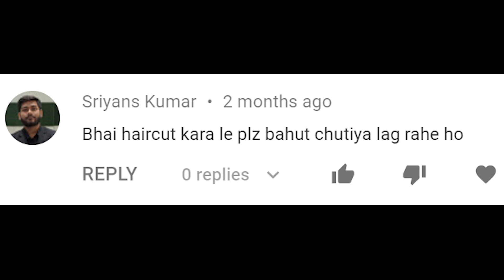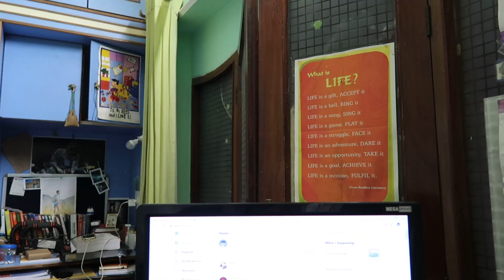My mother made me do this ... 😔👍🏻 // VODWRSIT Episode #2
It was about time.
VODWRSIT is a series where I basically upload a vlog of a random day with the most random shit in it. Let me know if you want more of it.

videos banata hu. dekhlo pls.
share kardena kirpa hogi.